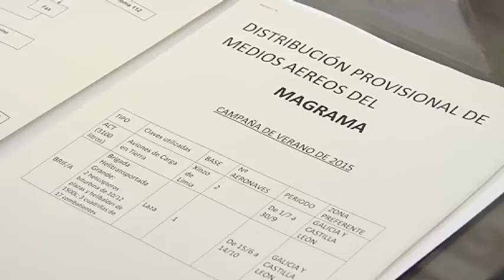Comisión Provincial Incendios